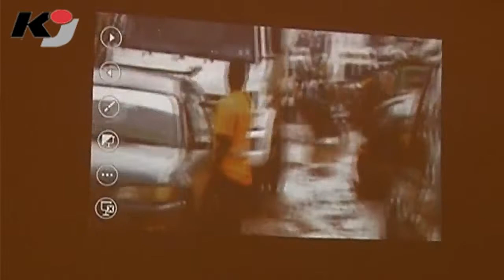Im Kampf gegen Ebola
STOLLBERG: "Mein Einsatz im Kampf gegen Ebola" könnte die Überschrift über das Leben im vergangenen halben Jahr von Dr. Sabine Kirchner heißen. Die 55-jährige Allgemeinmedizinerin aus Stollberg ist seit 2012 ehrenamtliche Helferin für die christliche Hilfsorganisation "humedica e.V.".